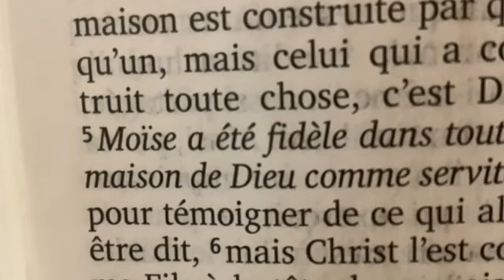Temps de Vengence pour la Cause de Sion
Document de prière: Tous à la montagne